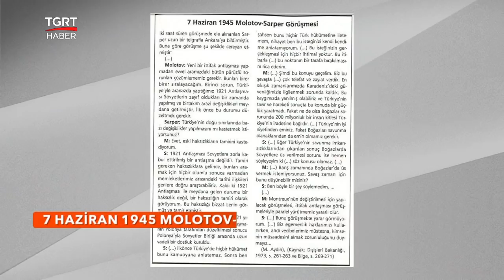Sovyetlerin Türkiye'de Gözü Var Mıydı? - Cem Küçük ile Günaydın Türkiye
Sovyetlerin Türkiye'de gözü var mıydı? Sınır değişikliği ve Boğazlarda üs istemişler

Cem Küçük: Stalin'in böyle bir amacı olduğu biliniyor. Türkiye NATO'ya girince bu engellendi